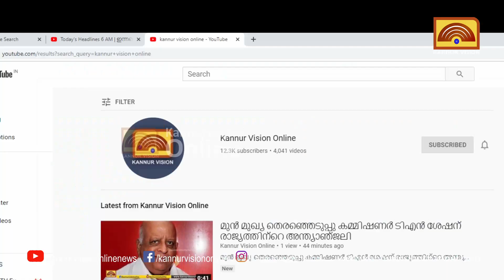സംസ്ഥാനത്ത് കാലവര്‍ഷം ഇന്നെത്തിച്ചേരാന്‍ സാധ്യതയെന്ന് കാലാവസ്ഥ പ്രവചനം